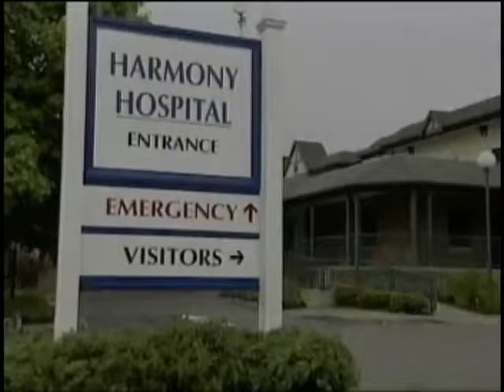Passions Episode 068 Original Air Date 10 06 99